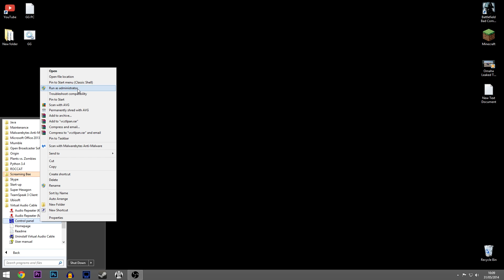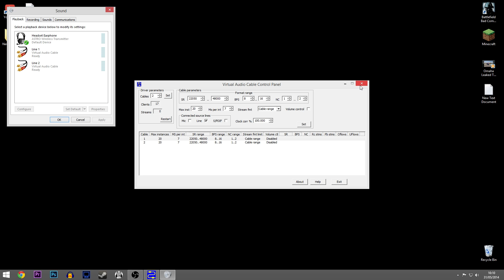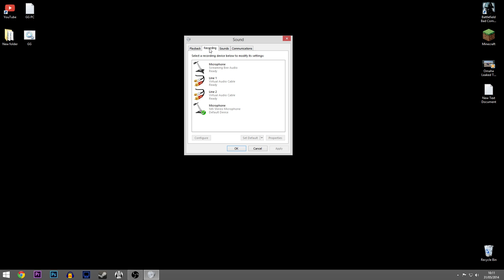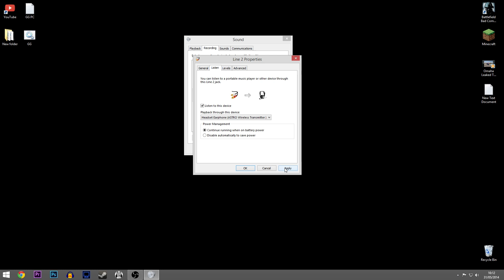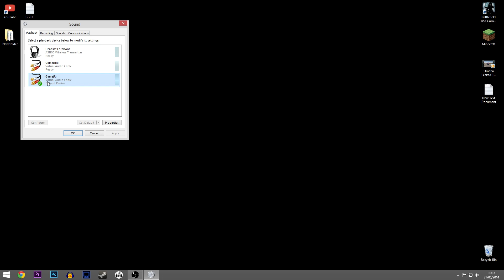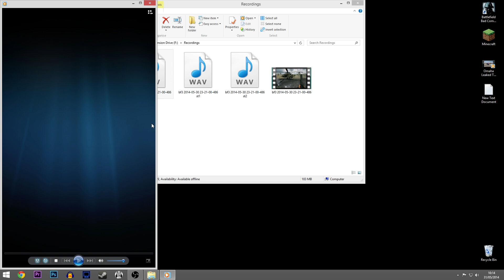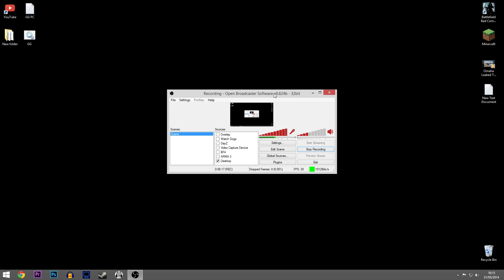Simple Virtual Audio Cable and Dxtory Setup Tutorial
►A quick tutorial on how to easily setup your VAC and Dxtory to split your game, mic and communication audio track. I hope you enjoy.

Setup►
AMD R9 290x
i7 4820k (3.70 GHz overclock)
16GB RAM
BenQ XL2411T
ROCCAT Kone XTD
Corsair Vengeance K65
Astro A50